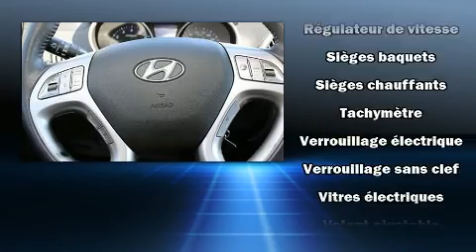2013 Hyundai Tucson GLS, UN PROPRI&Eacute;TAIRE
4600B Boul. St-Jean

Voici votre prochain coup de foudre: le Hyundai Tucson 2013. Affichant moins de 70 000 km au compteur, ce VUS 4 portes met la priorité sur le confort, la sécurité et son côté pratique. Grâce à la souplesse de son moteur 4 cylindres de 2,4 litres, les passages de vitesses se font tout en douceur, vous bénéficierez aussi d'une expérience de conduite confortable et prévisible. Ce modèle propose une foule de caractéristiques de série, fini les sacrifices. Comme le télédéverrouillage des portières, un essuie-glace de lunette arrière, l'ouverture automatique de la glace du conducteur, un compte-tours, un ordinateur de bord, une banquette arrière à dossiers rabattables séparés, glaces à commande électrique, et un régulateur de vitesse. Les garnissages de sièges de cuir de haute qualité ajoutent au confort, un luxe toujours apprécié du conducteur et des passagers. Son look attirant est rehaussé par de rutilantes roues en alliage qui brillent dans ses ailes. Vous apprécierez la musicalité de la chaîne stéréo, qui comprend une lecteur CD et une connexion MP3, commandes audio sur le volant, et 6 haut-parleurs qui rehaussent avec éclat l'ambiance sonore. La sûreté de tous les passagers est assurée grâce aux caractéristiques de sécurité suivantes: coussins gonflables à l'avant, coussins gonflables latéraux à l'avant, système antipatinage, appuis-tête avant anti-coup de fouet, un système antivol, et freins antiblocage. Le dispositif d'assistance au freinage applique une pression supplémentaire sur les freins lorsqu'il détecte une situation d'urgence. Voici un véhicule d'occasion certifié qui a passé haut la main l'exigent processus de certification de Hyundai, qui comprend une inspection rigoureuse en 150 points! Notre fierté se manifeste à travers l'excellent service à la clientèle que nous offrons. N'hésitez pas à nous appeler.